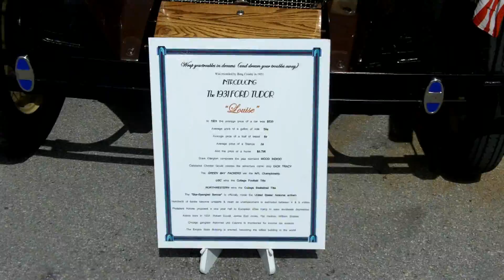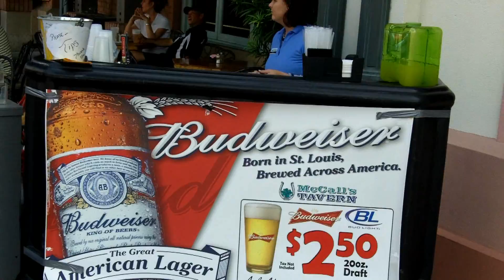The Villages Car Show On July 17, 2010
"Cruise Ins" are a regular event at The Villages.  This one was at Spanish Springs town center on Saturday from 4pm to 9pm.